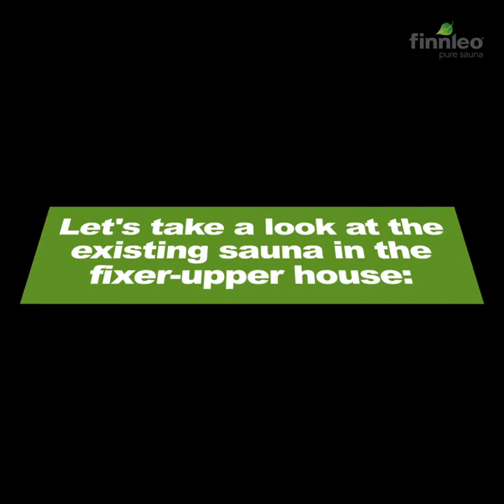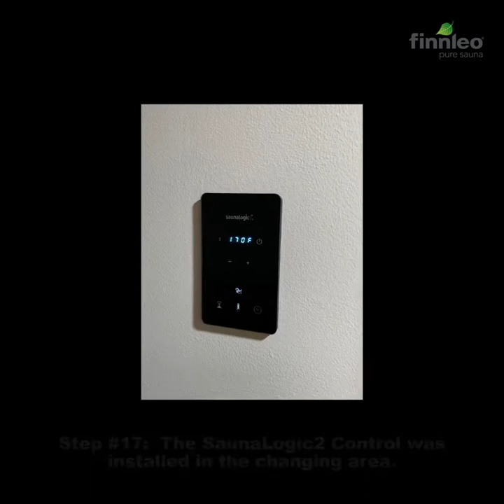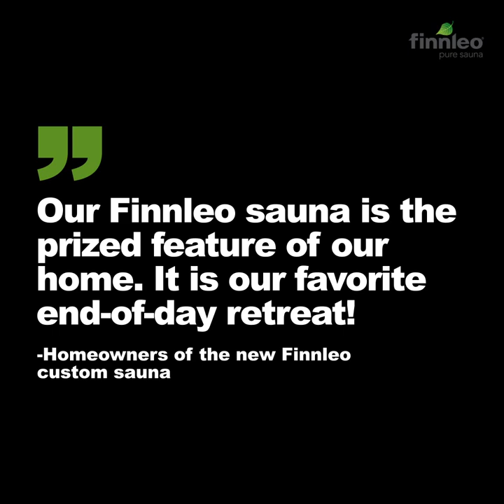Finnleo Custom Sauna Remodel Old to New - Snake River Pool & Spa is Your #1 Custom Sauna Dealer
TheSpaTeam proudly sells Finnleo Sauna's & Custom Cut Saunas for you & your family to find the best personalized health & wellness home sauna oasis solution!

for Current Specials, a FREE In-Home Consultation or FREE Test Soak Today in Boise, Meridian or Twin Falls Idaho & Surrounding Areas!

At Snake River Pool & Spa, Est. 1978, "We Make It Easy...To Take It Easy" with exceptional high-quality dependable wellness, relaxation, and recreational products such as HotSpring Spa Hot Tubs, Endless Pools Fitness Swim Spas, Finnleo Traditional & Far Infrared Saunas, and recreational lifestyle products such as Olhausen & Brunswick Gaming Tables and Billiards, Summer Classics Patio Furniture, & Radiant & Kona Above-Ground Swimming Pools to enhance your outdoor living oasis and so much more! Visit any of our 3 locations in Twin Falls, Boise, or Meridian Idaho today and let show you how "We Make It Easy...To Take It Easy"